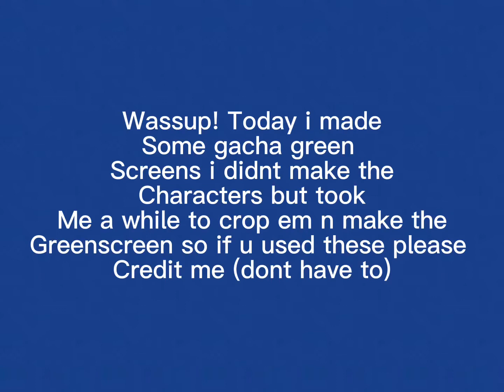Free Gacha green screens!